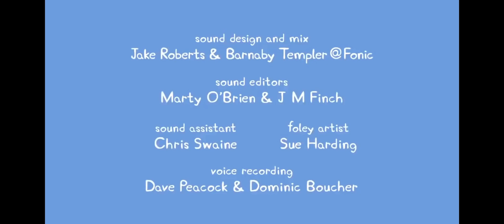The only video you will ever need 😂